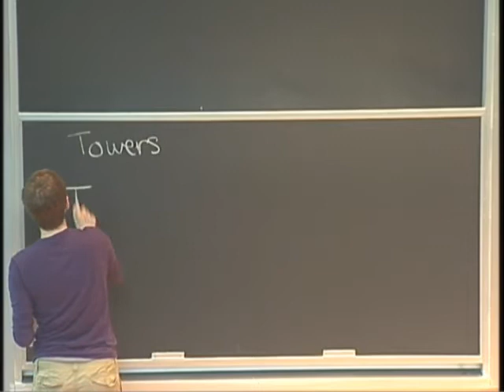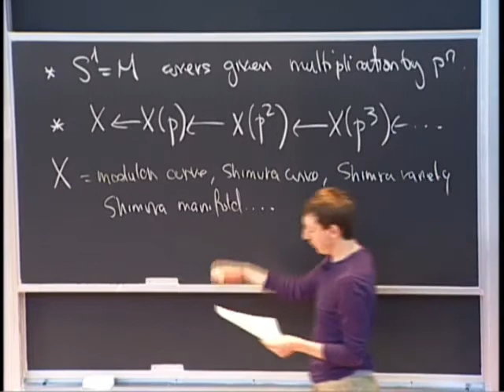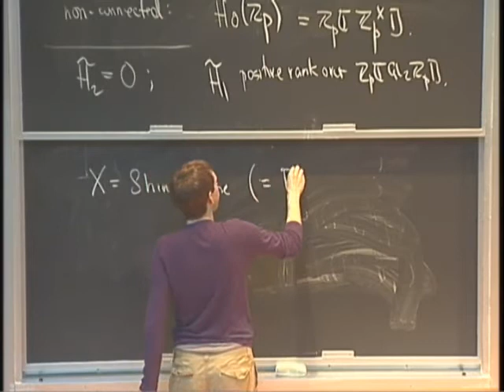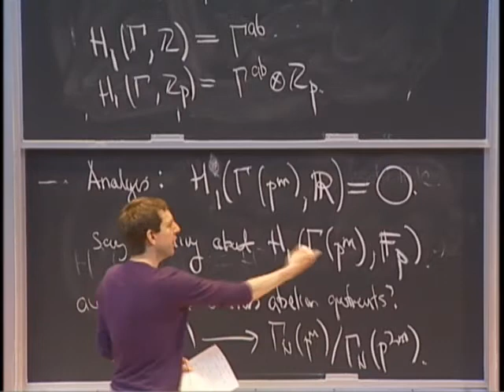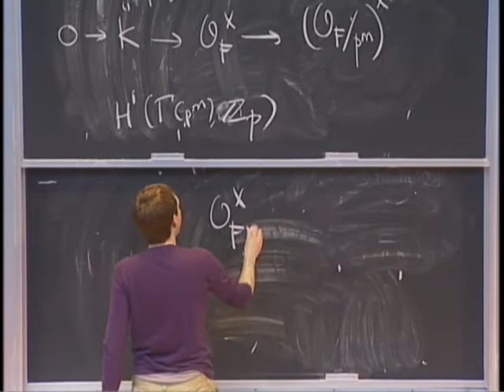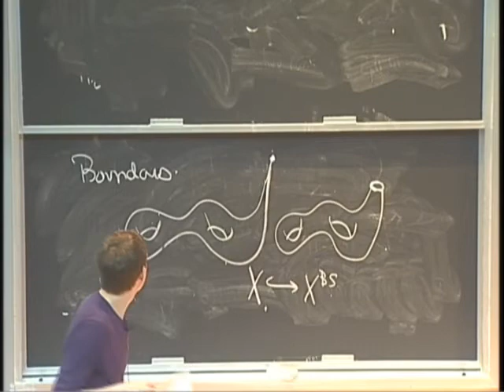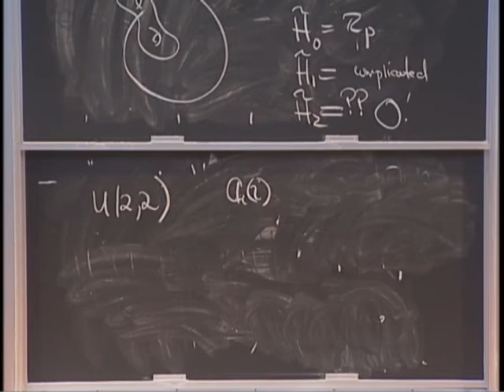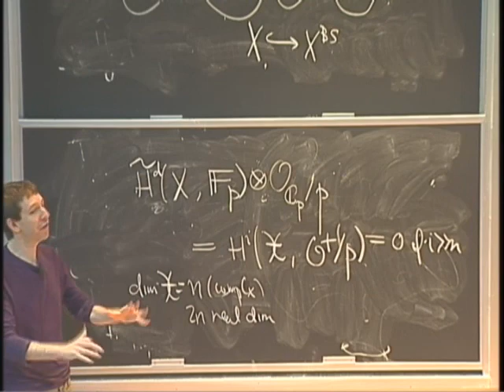Cohomology of arithmetic groups 2-2 (Frank Calegari)